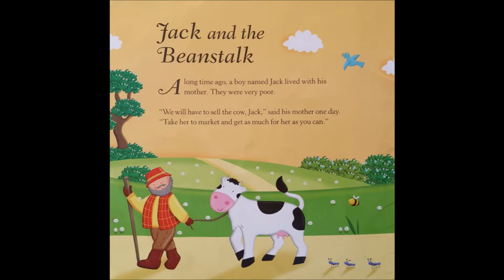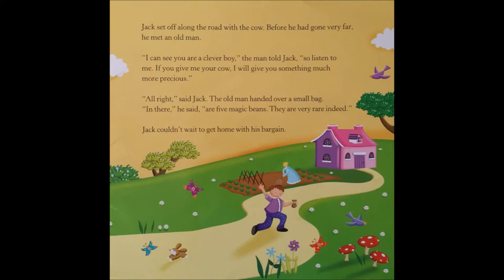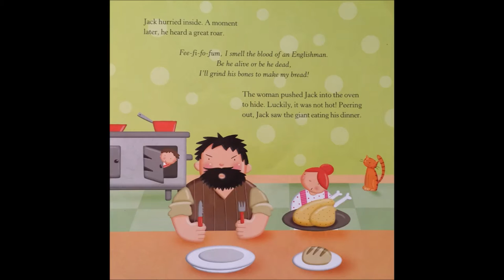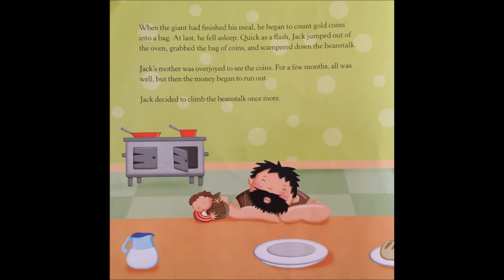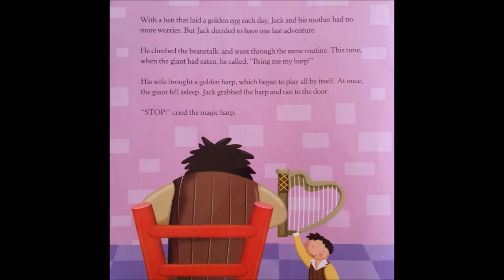Let's Read with Mr Toff (3) - Jack and the Beanstalk - Theme-Free Thursdays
Greetings chums. In this video I shall be reading Jack and the Beanstalk.